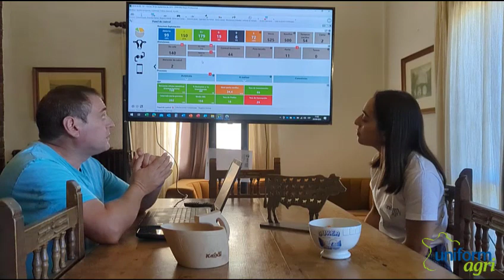Behi Alde, Aramaiona, Araba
En la cooperativa Behi Alde trabajan con UNIFORM desde 5 ordenadores. En este vídeo nos explican por qué empezaron a trabajar con UNIFORM y cómo les ayuda a gestionar su ganadería y manejar los lotes de vacas con los que trabajan en pastoreo en el día a día.